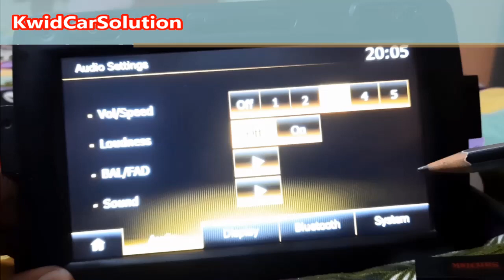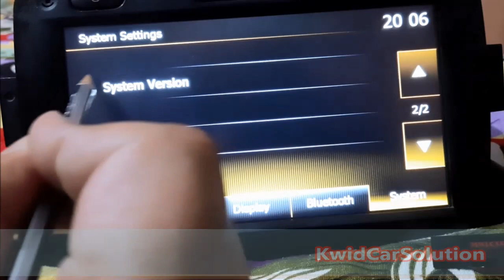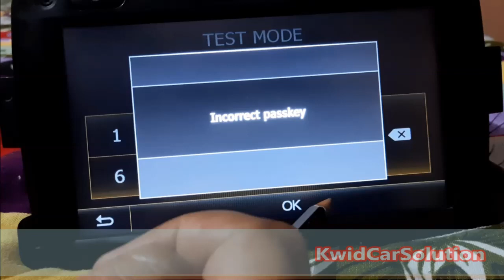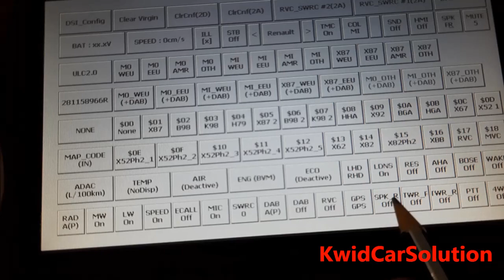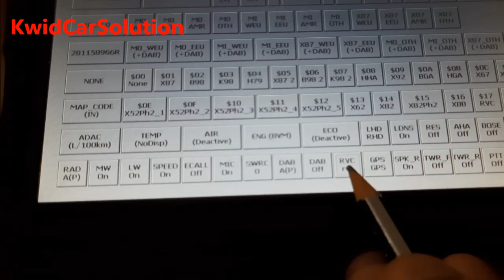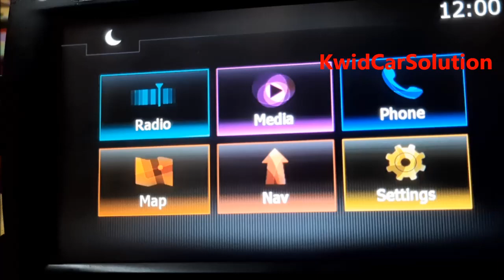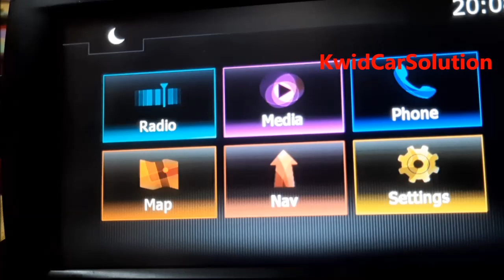Activation Rear camera & Rear speaker in Medianav Evaluation 8.0.5 in Five Minute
No any risk